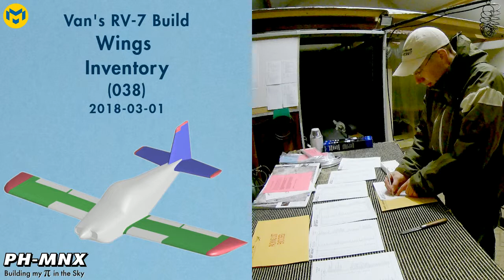Van's RV-7 Build Wings Inventory (038)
Van's Builder ID: 74668
NVAV member: 1084
NVAV Project: 375